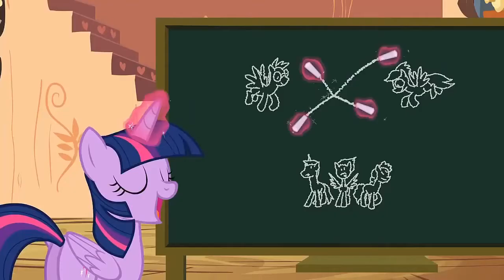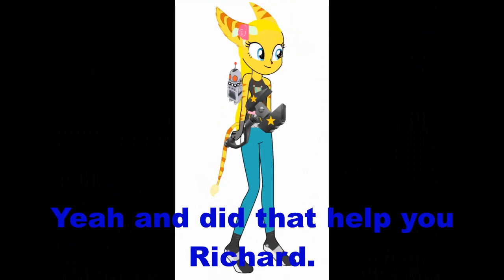Dylan and Friends save Christmas part 5